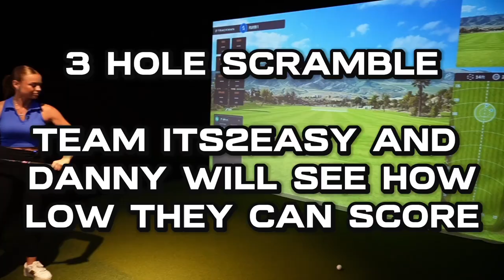Detroit Red Wing Danny DeKeyser Talks NHL Fights, College Parties, and Steve Yzerman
Welcome Back to Its2Easy!

Had an awesome time sitting down with Detroit Red Wings Legend Danny DeKeyser!

If you’re new here, we travel with the Detroit Lions to every game home and away and we also interview some of our favorite detroit athletes

More guests coming soon! More NFL vlogs as well

Make sure to leave a comment for a chance to win the signed puck!

Time Stamps

0:00 Intro
1:15 Growing Up in Michigan
5:40 Western Michigan
10:30 First Time Putting on Red Wings Uniform
12:50 NHL Fights
13:30 Worst Injuries
16:29 Recovering from Back Surgery
18:10 Pavel Datsyuk Story
19:18 Babcock vs Blashill Comparison
20:10 Yzerman Turning the Wings Around?
23:00 Golf Match Begins